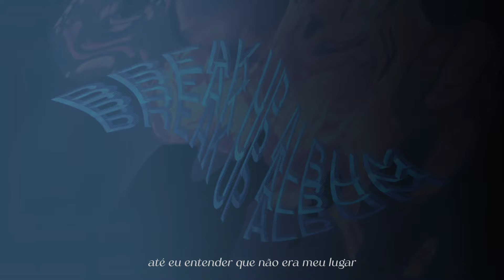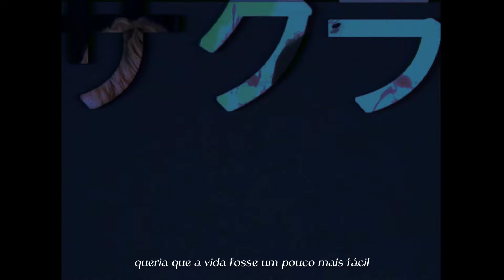yun li - break up album (fan-full EP)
feliz aniversário, break up album! novamente atrasado já que eu não sou bom com prazos. mas né, pelo menos foi atraso de poucos dias kkkkkk, o aniversário foi dia 7, apenas 3 dias atrás, EBA!!! :D (definitivamente é uma desculpa)

enfim. fiz desse ep pq foi o primeiro contato que tive com o yun li, o vito eu já conhecia desde 2020, mas o yun li só em meados de setembro de 2021. daí a vontade de fazer esse vídeo. começar a ouvir o yun li foi definitivamente uma das melhores escolhas que tive na minha vida (sem meme). mas é issoae

0:00 - Quem Faz Mal
2:55 - Sakura
5:42 - Será
8:56 - Estrela

no mais, é isso. obrigado por verem esses videozinhos q eu faço. :)